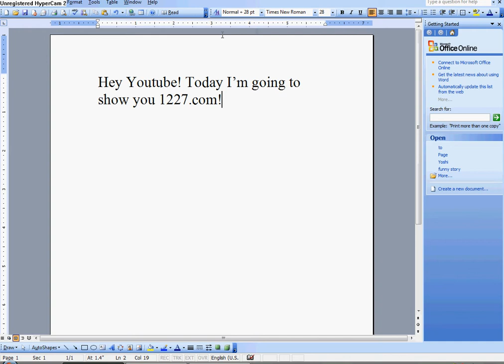What 1227.com and i65games.tk are.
I had the guts to Rick Roll myself. HAHA